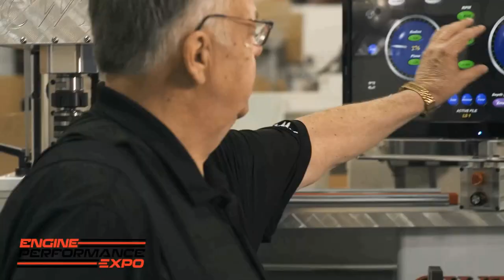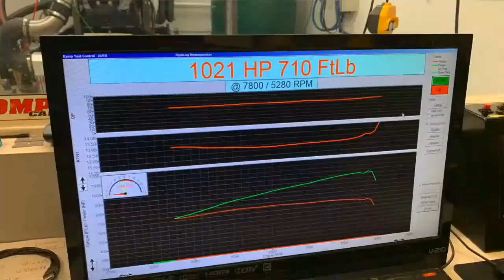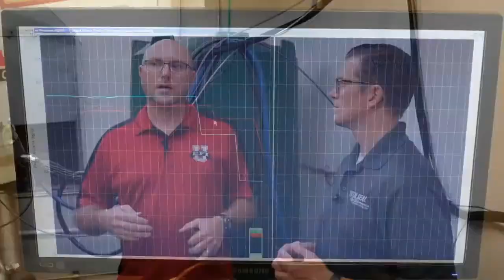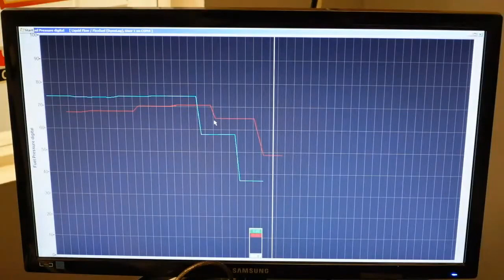Danny Jesel Tribute, Troubleshooting Fuel Pressure Drop (2023 - Episode 01)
For the opening session of Engine Performance Expo 2023, hosts Joe Castello and Lake Speed Jr reveal the Expo will have not one, but two featured engine builds, including one that belongs to Lake's dad.

Following the intro, the guys welcome John Callies, Billy Godbold, and Ben Strader for a heartfelt tribute to the late Danny Jesel.

In the final segment we jump to EFI University where Lake and Ben re-visit their boosted engine from the Expo 2022 engine build ) and work on a solution for the sudden fuel pressure drop.

After some trial and error (and a little help from @Holley), they figure out the problem and share it with us.

(Episode aired live on January 13, 2023)